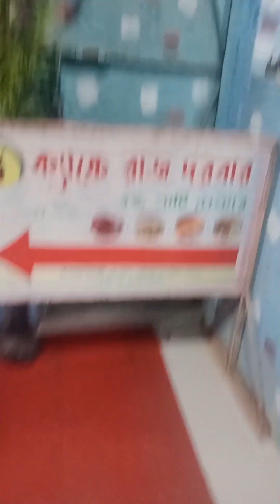গপ্পো ২১ক্যাফে রাজ দরবারে চাউমিন খাওয়ার অভিজ্ঞতা!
গপ্পো ২১
ক্যাফে রাজ দরবারে চাউমিন খাওয়ার অভিজ্ঞতা!